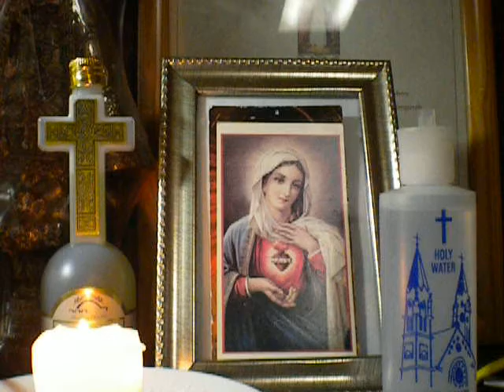678/2000 AVE MARIA(in silence)/Spiritus Sancti/cover